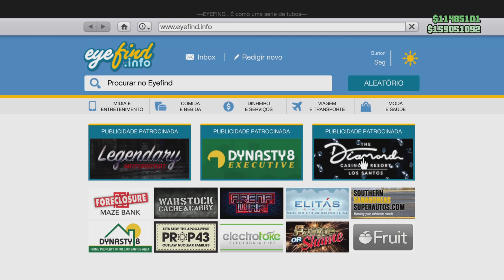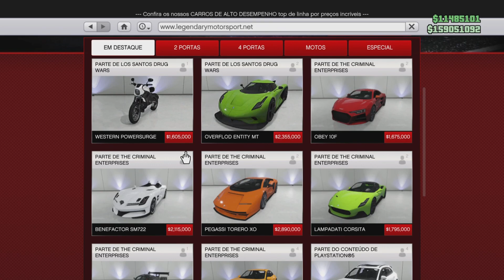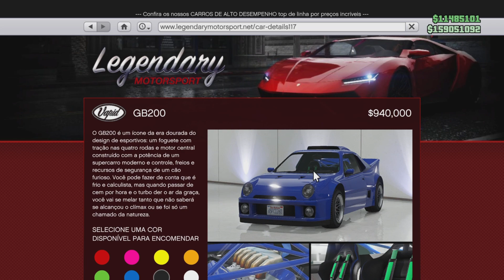GTA ONLINE - Homenagem ao Lendário Ken Block.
Esse vídeo é dedicado ao um dos meus pilotos de corrida favorito de todos os tempos Ken Block, uma lenda das pistas de corrida. Espero que gostem pessoal.

Descanse em Paz Ken Block.